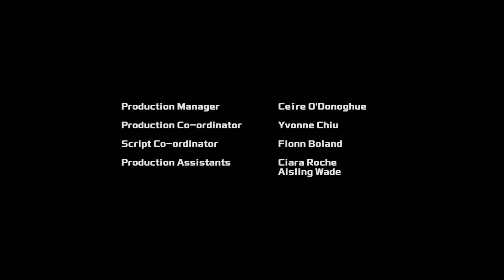Transformers: Rescue Bots Academy | S01 E02 | Desenho infantil | Transformers para crianças